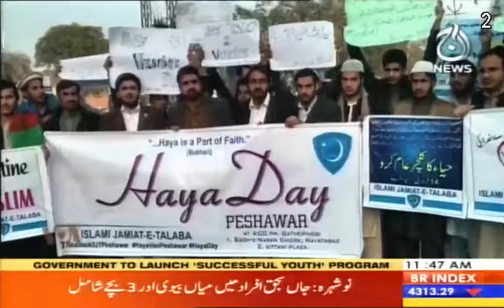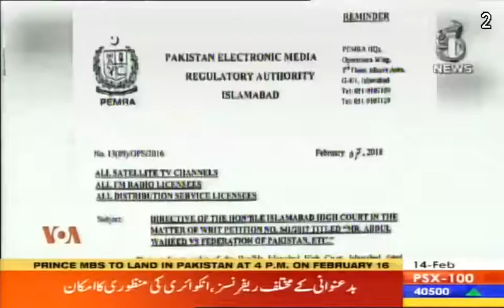Valentines DAY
Valentines day ki haqeeqat jan chuky hyn log din mnany walon my 60% tk ki kami...valentines ka rujhan kam horaha hy .logon my shaor araha hy